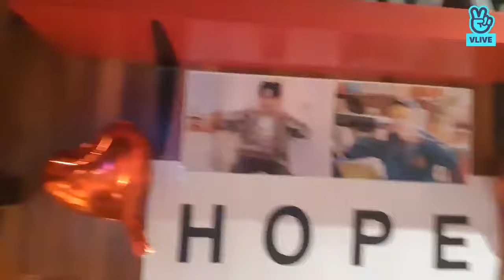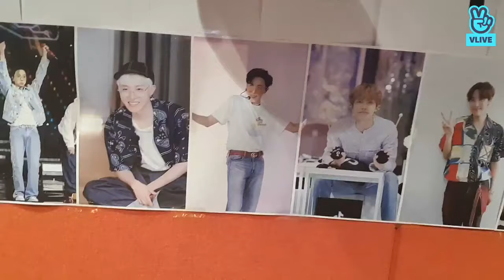[ENG SUB] BTS J-HOPE BIRTHDAY LIVE VLIVE J-HOPE VLIVE 2022 (2022.02.18) with more SUB [FULL VIDEO]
Turn on CC for ENG SUB/ SPANISH/ INDO/ 한국어/ 日本語/ Tiếng Việt
Happy Hope Day!! 해피홉데이 🤗
Credits to HYBE, Vlive, J-hope Hoseok
Hobi's Birthday live on Vlive👉👉
 [ENG SUB]
Vlive Hobi Birthday
j hope birthday live 2022, 2021, 2019, 2020,
j hope live happy birthday,
j hope birthday live,
bts jhope birthday live, Jung Hoseok Birthday
bts jhope birthday live 2021, j-hope birthday vlive eng sub,